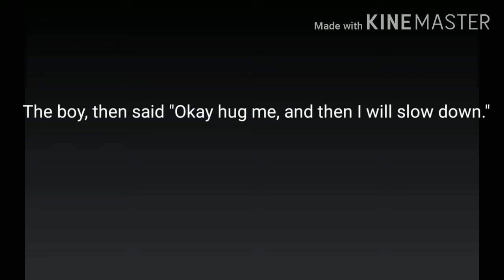The Motorcycle (Wholesome stories part 1)